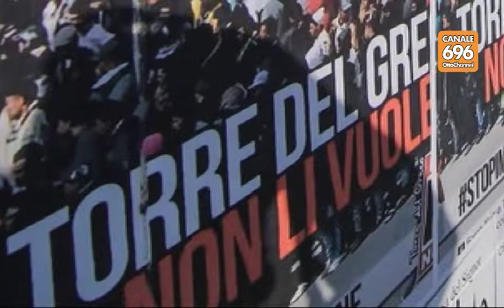Migranti, scontro tra i sindaci de Magistris-Borriello